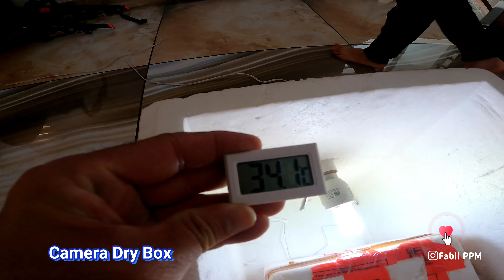Camera Dry Box. ക്യാമറ ഡ്രൈ ബോക്സ്‌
ക്യാമറ സൂക്ഷിക്കുന്ന ഡ്രൈ ബോക്സ്‌, നമ്മുക്ക് സ്വന്തമായി നിർമിക്കാം